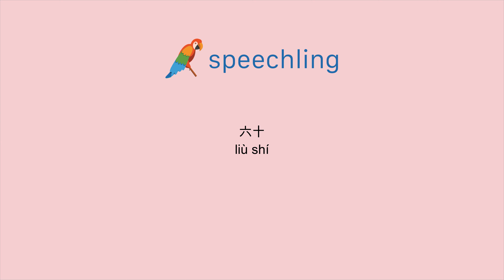중국어(전통)로 "육십" 말하는 법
남자 목소리 :
六十

여성 목소리 :
六十

남성 음성 번역 :
육십

여성 음성 번역 :
육십